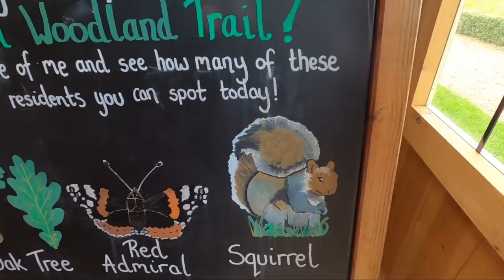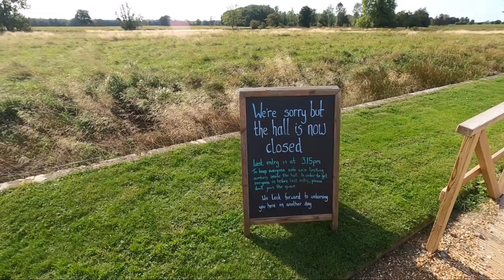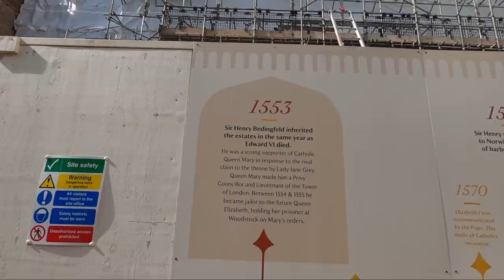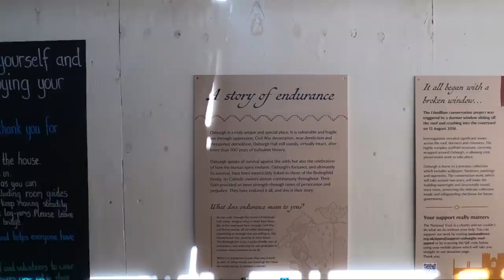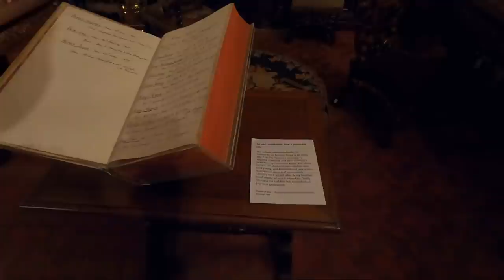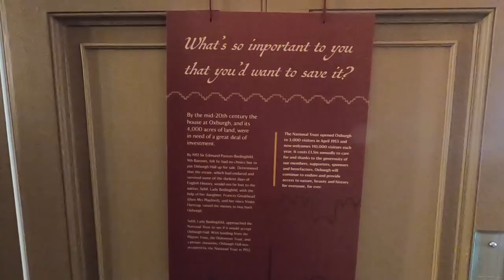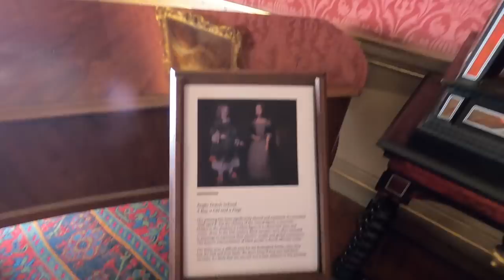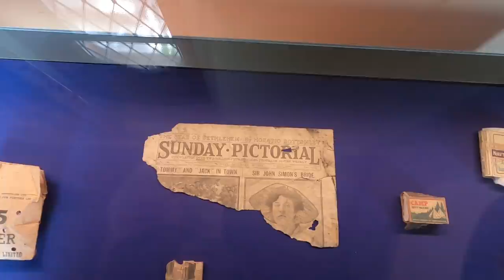They're Rebuilding Oxburgh Hall! | Oxburgh Hall NT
We take a trip to Oxburgh Hall. National Trust are "undertaking the most ambitious conservation project we’ve ever carried out. The £6million project will see repairs carried out to the roof, windows, chimneys and medieval gatehouse façade, securing Oxburgh’s future and the collection within."

Start (0:00)
Journey (0:04)
Oxburgh Hall (1:25)
A Map (2:47)
Look at the outside (3:23)
Wilderness walk (5:23)
Hall is closed!? (9:06)
Sign round the wrong way! (9:44)
House history (10:17)
Inside the house (13:52)
Conservation project (19:10)
Poppy is pleased to see me (20:48)
Parterre (21:51)
Thanks for watching (22:50)